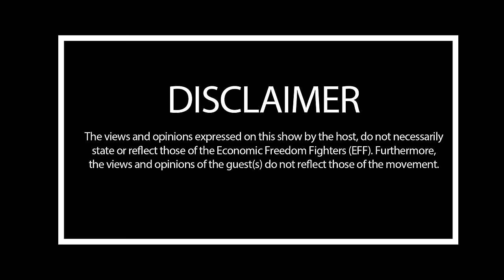EFF Podcast Episode 20| EFF Member of Parliament and Songwriter, Fighter Ringo Madlingozi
Legendary Musician and Vuma Kamnandi Hitmaker, Fighter Ringo Madlingozi narrates the story of his rise to fame, marriage and his interest in politics. He gives a detailed account of how the EFF has become his political home and refuge to all and sundry in the Sports Arts and Culture Sector.